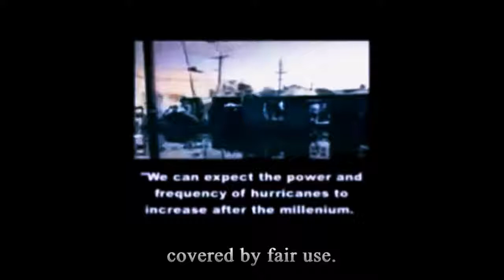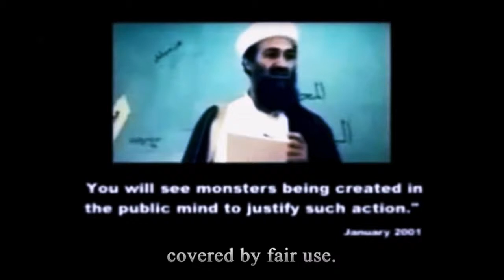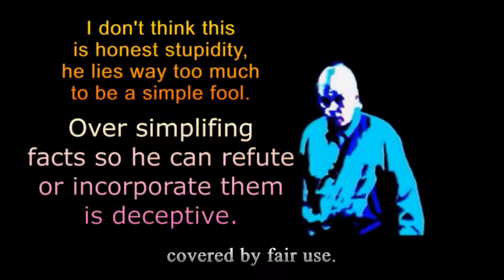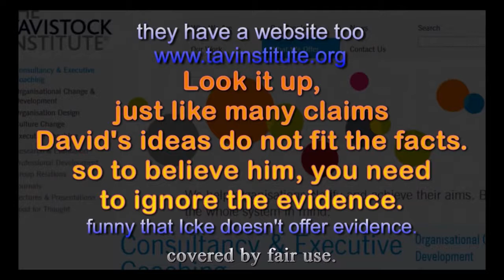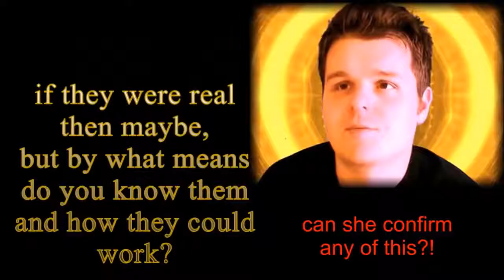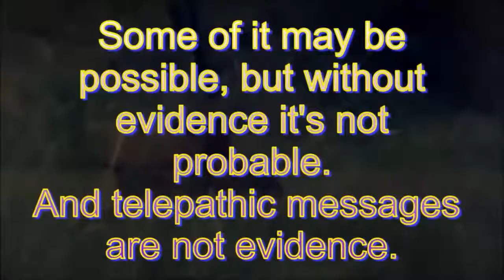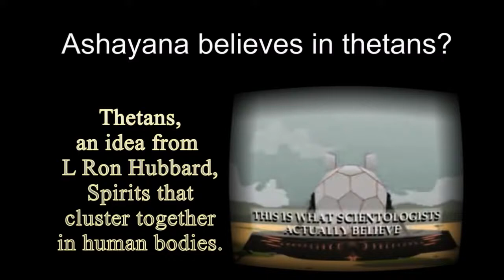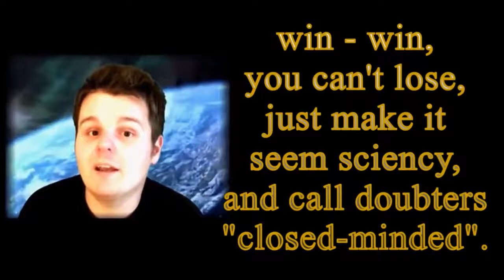Double Feature video: David Icke & Ashayana Deane